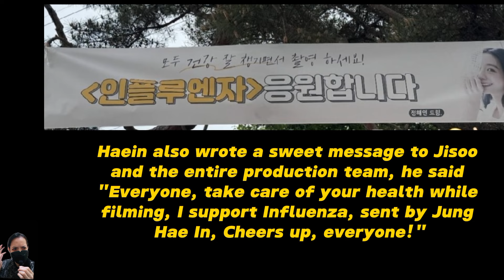Jisoo received a sweet message from Jung Haein!🙊😻